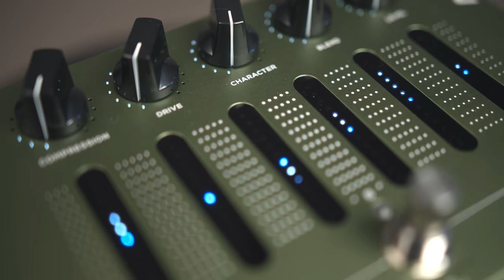Darkglass Aggressively Distorting Advanced Machine Demo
The Darkglass Aggressively Distorting Advanced Machine is a powerful and unique distortion and compression pedal. It combines parallel distortion and multi-band compression, a 6-band EQ, and a cab sim to create a versatile tone shaping pedal.

Aggressively Distorting Advanced Machine's unique distortion engine blends aggressive distortion with multi-band compression for a thick and powerful bass tone. The compression and distortion can be bypassed independently, and both have 5 selectable modes. The selectable cabinet simulation offers 5 on-board IRs, and can be used with the headphone output, XLR DI output, or stereo line outputs.

thebassist.net